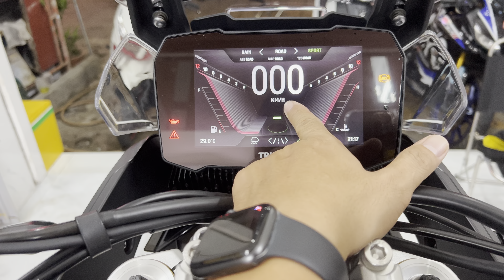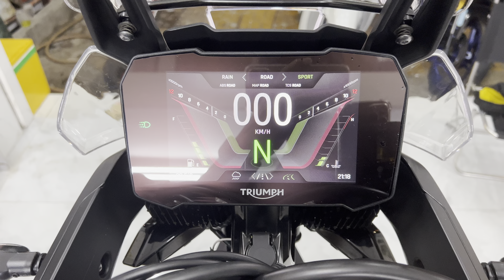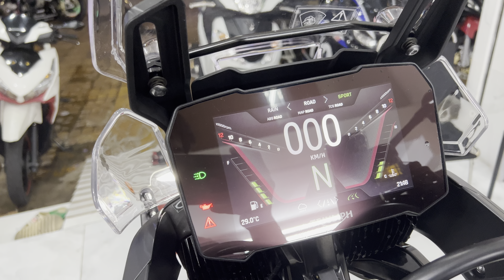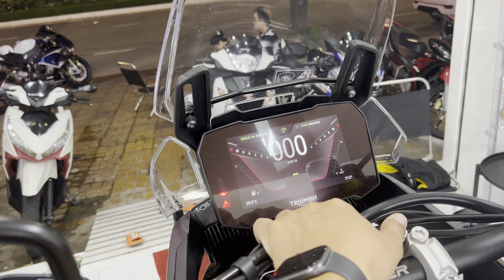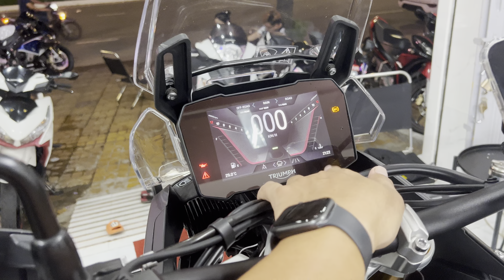Triumph Tiger 900 Rally 2022 Xe Còn Mới Như Xe Thùng _ 0949999775 _ Võ Văn Trạng - Motor Cần Thơ.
Chuyên Mua Bán Và Trao Đổi Tất Cả Các Loại xe Moto Phân Khối Lớn.

Chuyên Nhận Cầm Các Loại Xe : Motor - Ô TÔ - Xe Máy.

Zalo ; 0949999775